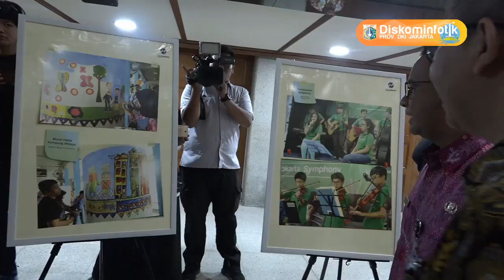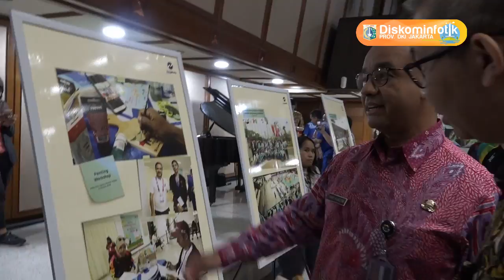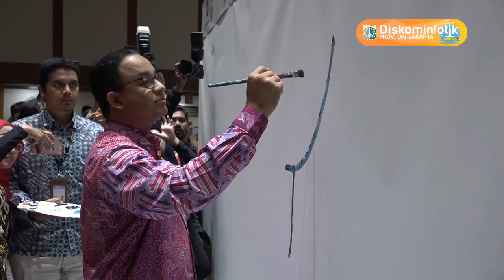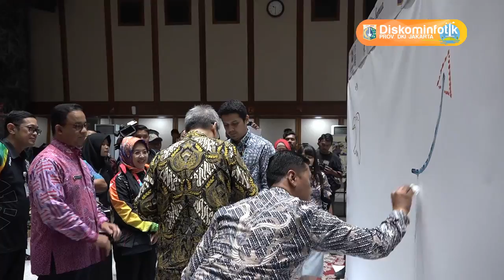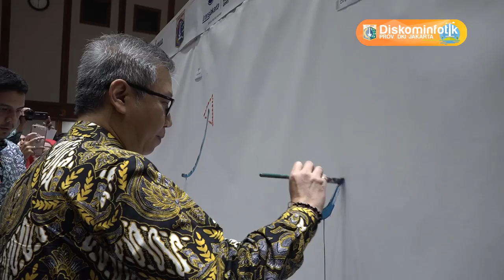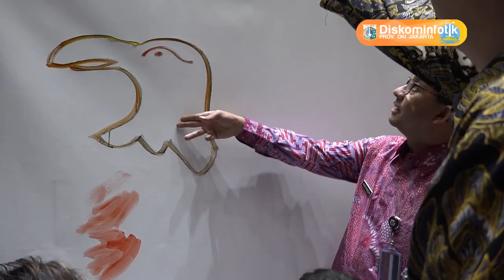11 Okt 2018 Gub Anies R. Baswedan Meresmikan Kegiatan Melukis Mural Oleh Para Penyandang Disabilitas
11 Oktober 2018 Gubernur Provinsi DKI Jakarta Anies Rasyid Baswedan Meresmikan Kegiatan Melukis Mural Oleh Para Penyandang Disabilitas Di Kanvas Sepanjang 20 Meter

Rekam Video : 11 Oktober 2018, 09.30
Unggah Video : 11 Oktober 2018
Pemilik Video : Humas Pemprov DKI Jakarta (Sie Pelayanan Hubungan Media)